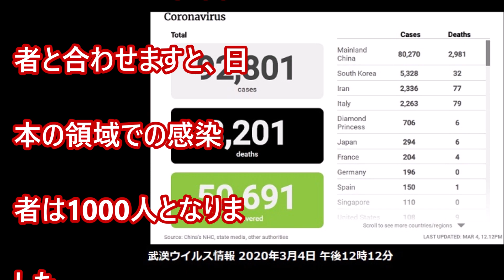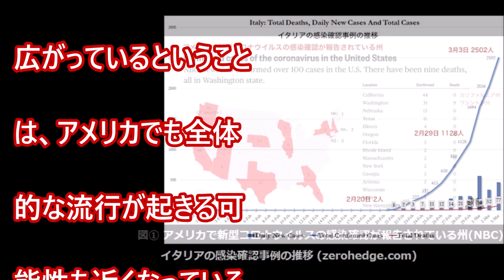武漢ウイルス情報3月4日過去48時間で新たに14カ国で最初の感染者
日本国内の新型コロナウイルスの感染確認者が、294人となり、クルーズ船「ダイヤモンド・プリンセス号」の706人の感染確認者と合わせますと、日本の領域での感染者は1000人となりました。韓国、イラン、イタリアの感染者の増加は止まっておらず、3月4日の時点で、韓国は5328人、イランは2336人、イタリアは2263人となっています。イランとイタリアでは、実数の増加ぶりが日々激しくなっています・・・